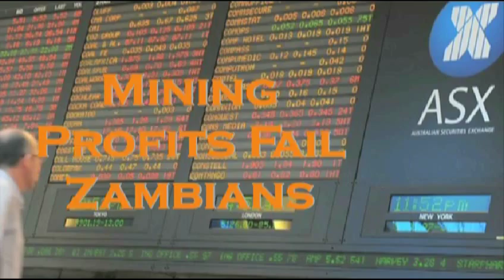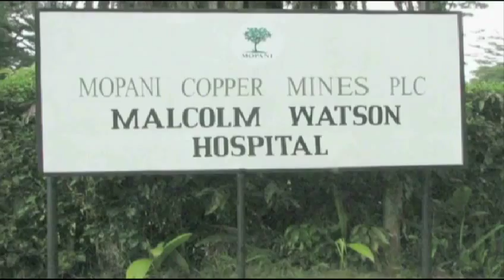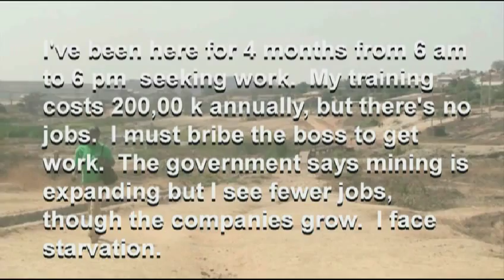Copper Mining Profits Fail Zambians 2011a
Mopani Copper Mines

Mopani Copper Mines Plc (Mopani) is a joint venture company based in Kitwe as 95% of its operations are located there, comprising Glencore International AG (73.1%), First Quantum Minerals Ltd. (16.9%) and Zambian Consolidated Copper Mines Limited (10%). Mopani operates the Mufulira mine, smelter, concentrator and copper refinery and the Nkana mine, concentrator and cobalt plant. MCM produced 134,800 tons of copper and 2,040 tons of cobalt in 2003. MCM is investing in a number of oxide copper projects at several of its properties, including an in-situ leaching project at Mufulira and heap leaching at Nkana, and has achieved significant production increases at its underground mining operations in Kitwe and Mufulira. Copper production from internal sources was supplemented by the purchase of some 18,000 tons of copper in high-grade oxide concentrate bought from the Democratic Republic of the Congo.
Nkana Mine

Nkana mine is one of the largest in Africa, a copper mine located 1 km south-west of Kitwe. The mine is underground as well as open pit and is in operation since 1932 and has produced 6,000,000 tons of copper so far. Its reserves underground include 69,000,000 tons of grading, 16,000,000 tons of copper, and 98,000 tons of cobalt. Its resources include 126,000,000 tons of grading, 43,000,000 tons of copper, and 300,000 tons of cobalt. Copper and cobalt mineralisation occur within the ore shale. Copper mineralisation in the deposits changes from mostly chalcopyrite in the South Orebody, to chalcopyrite-bornite in the Central area and to bornite-chalcopyrite at Mindola. Cobalt occurs as carrollite and cobaltiferous pyrite in approximately equal proportions. The mine produces copper and cobalt from three sources: Mindola Shaft, Central Shaft and South Orebody Shaft. Vertical crater retreat is the predominant mining method while sublevel open-stopping and sublevel caving methods are also used. Other metallurgical facilities, under a management contract by an affiliate of the Anglo American Group, include the Nkana smelter (not owned by Mopani), acid plant (not owned by Mopani) and copper refinery (not owned by Mopani). There is extensive mine tailings around this mine.
 Nkana Concentrator

Nkana Concentrator of Mopani mines, located in Kitwe, treats copper-cobalt sulphide ore using a bulk flotation and segregation flotation flowsheet to produce separate copper and cobalt concentrates. Nkana Concentrator is the most important mineral processing unit of Mopani, as it contributes about 65% of cobalt concentrates treated at the Nkana and Chambeshi Cobalt plants to produce high purity cobalt metal.
Konkola Copper Mine

Konkola Copper Mine (KCM) is the largest copper mining company in the country. Although based in Chingola, 15% of its operations—namely Nkana Refinery, Nkana Acid Plants and Nkana Smelter (the largest smelter in the nation) -- are located in Kitwe. The Nkana Smelter is the largest primary copper production plant in Zambia. The plant treats concentrates mainly from Nkana, Nchanga, and Konkola mines, which are wholly owned by KCM to produce up to 150,000 tons of new copper.
 Nkana Smelter

The smelter produces high grade anodes, which are electrolytically refined. Sulphur dioxide gas produced by the converters is converted into sulphuric acid which is then used at the Tailings Leach Plant in Nchanga for recovering oxide copper. The smelter also produces discard slag from the reverbs that is rich in cobalt which is stored for future reclamation. This smelter was part of the Konkola Copper Mine's operation at privatisation and has subsequently closed.
 Nkana Refinery

The Nkana Copper Refinery produces electrolytically refined copper in the form of cathodes. The copper meets the LME premium quality grade. The tankhouse has a capacity of about 180,000 tons of finished copper per annum.
 Nkana Acid Plants

There are two single contact sulphuric acid plants at Smelterco, namely the No.3 and No.4 plants. No.3, the largest, is still operational. The plant has a design capacity of 1,050 tons of acid per day.